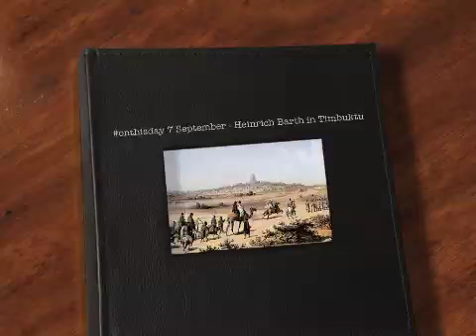onthisday 7 September Heinrich Barth in Timbuktu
Today, 160 years ago, the German explorer and africanist Heinrich Barth reached fabled Timbuktu on the southern edge of the Sahara desert as one of the first Europeans ever to return and tell the tale.

''There are many judges, doctors and clerics here, all receiving good salaries from King Askia Muhammad of the State of Songhay. He pays great respect to men of learning. There is a great demand for books, and more profit is made from the trade in books than from any other line of business." (Leo Africanus)

When Timbuktu belonged to the great West African empires of Gana, Mali and later the Songhai that flourished along the river Niger and south of the aṣ-Ṣaḥrāʾ al-Kubrā , the Great Desert', the city grew rich on the trade with the Muslim kingdoms north of the desert, the Near East and even southern Europe. Rulers like the legendary Mansa Musa, who employed architects from al-Andalus in Spain and invited scholars from all over the Islamic world, made Timbuktu a place of wealth and culture and learning, famed for its splendour even in the North. When the gold and slave trade was diverted to the coast, though, as soon as the Europeans established their colonies in Senegal and the Gold, the Slave and the Ivory Coast, Timbuktu's glamour began to fade. The rulers of Morocco captured the city and tried to restore the commerce -- Timbuktu has never ceased to be a centre of learning -- and failed. The caravans would rarely face the dangers of the Great Desert anymore.

Nonetheless, the fame of Timbuktu attracted European explorers, adventurers and colonialists again and again. Serious men like Alexander Gordon Laing and René Caillié and nutters like Mungo Park who had lost his mind on the river and fired on everything that moved on the shores. Many were killed by regional princes fearing a European intervention. Not without good reason. When Heinrich Barth had begun his exploring journey in 1849 in British service that led him from Tripoli in Libya south through the Great Desert to Lake Chad, French troops already had occupied southern Algeria and Senegal. When Barth set forth to the west from the lake to Timbuktu 1.000 miles through hostile country, he had to pose as a Turkish scholar until he finally reached the place two years later in 1853. Mungo's savageries that happened two generations before were not forgotten along the banks of the Niger nor was the French threat. Barth was almost lynched when he arrived in Timbuktu, but since he managed to place himself under the protection of the local spiritual and political leader al-Bakkai, he was at liberty to study in Timbuktu's libraries and oral traditions for more than half a year.

Heinrich Barth was an exception among the great explorers of the 19th century, rather not interested in trade routes or the exploit of the riches of a territory, but in the history and culture of the local peoples and a Christian-Islamic dialogue as probably the only Western scholar who studied in Timbuktu. His 5-volume journal became the standard work for African cultural and linguistic studies well into the 20th century. After his return to Europe, first to London in 1855 and then to Berlin a year later, he was denied most academic awards, mostly out of various political reasons and the failure to acknowledge his work. He died at the age of 44 in Berlin and the extent of his explorations were not fully appraised until the 1960s when basic colonial policy did no longer play a dominant role.

Depicted below is Martin Bernatz's illustration of Barth's arrival in Timbuktu from Barth's "Travels and Discoveries in North and Central Africa: being a Journal of an Expedition undertaken under the Auspices of H.B.M.'s Government, in the Years 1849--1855"